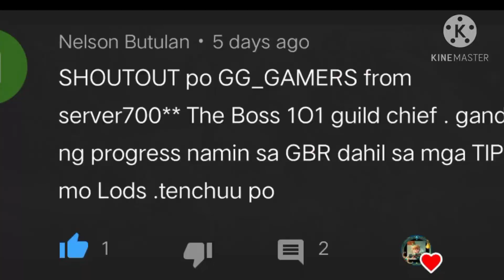Akashic Ruins | Legends Revived | Chapter 4 | Black Dragon's Descent | Walk-through